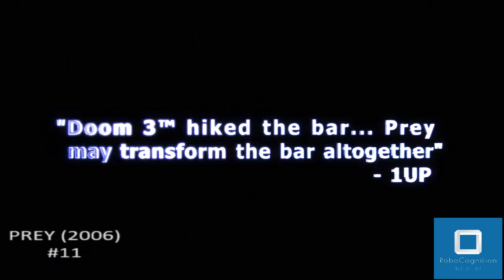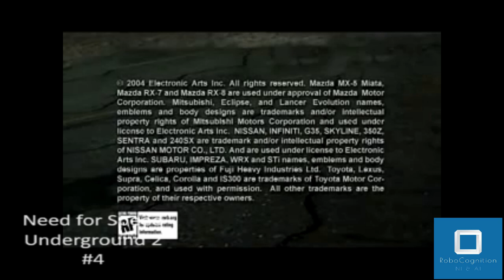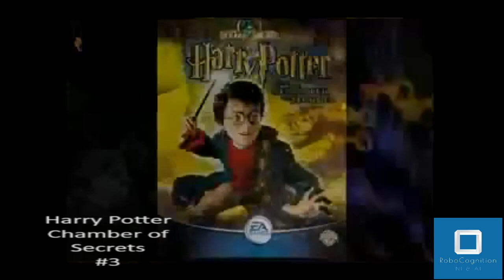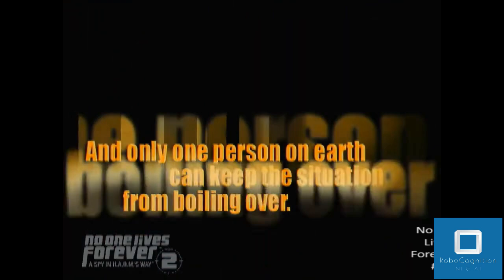15 Abandonware Game Advices